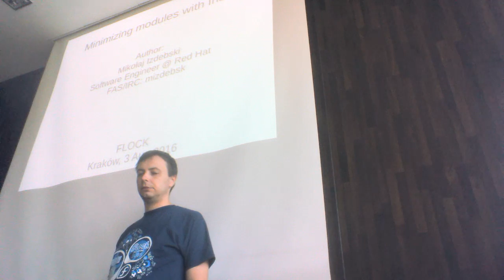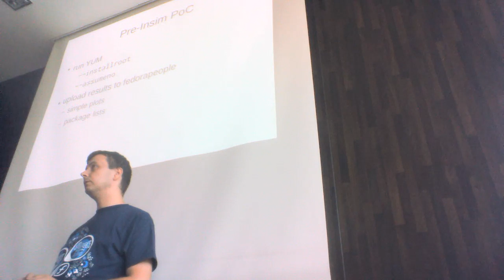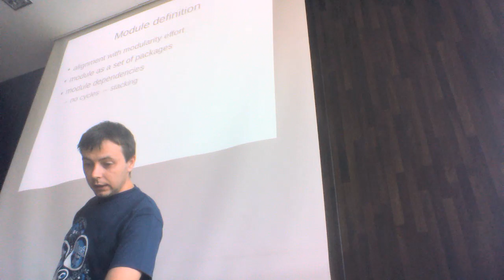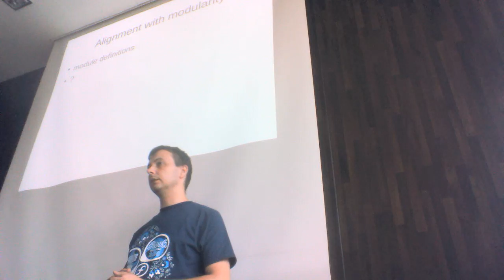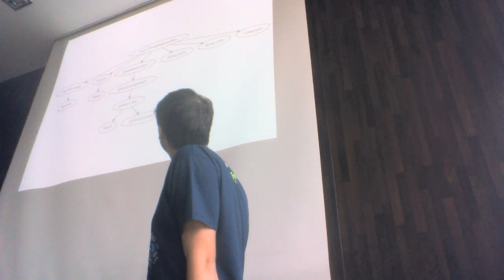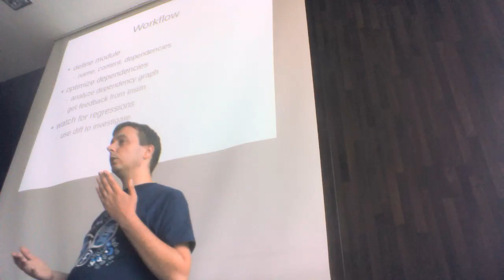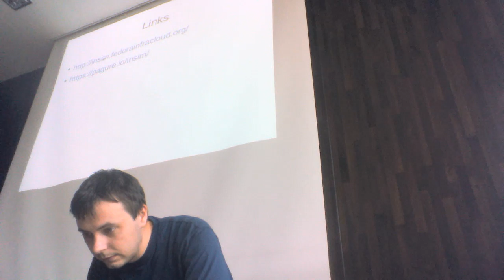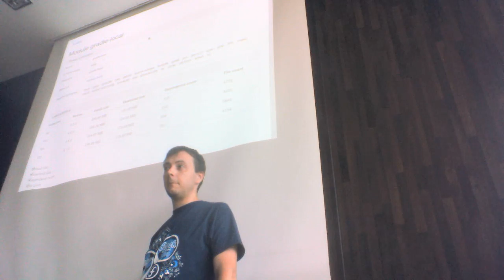Flock 2016 - Minimizing modules with Insim, Mikołaj Izdebski (no audio)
(This recording was on a laptop with a defective microphone. Unfortunately, it does not seem like the audio is able to be restored. Please refer to the slides and transcription for the talk, if available.)

How to minimize module sizes and optimize package dependencies using Insim - a new service available for Fedora developers.